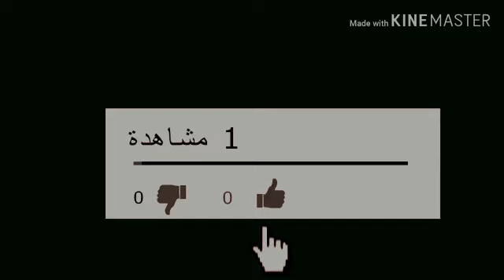كيف يمكنك عمل شنطة خيش بدون خياطة👛👜/Burlap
‏فيديو من كده أحلي للأشغال اليدوية
من قماش الخيش.. جبير.. سوستة.. مسدس الشمع والمقص

لاتنسوا الإشتراك في القناة على اليوتيوب .. وتفعيل زر الجرس للتنبيهات لمتابعة كل جديد
وكذلك يمكنكم المتابعه على الفيس بوك الصفحة الرسمية